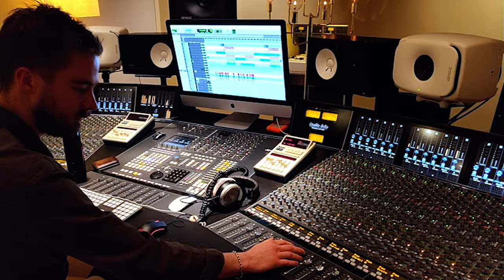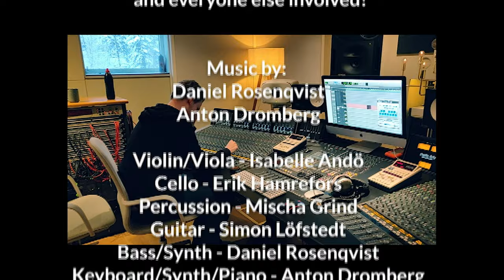The Making of the Airport CEO Soundtrack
The official Airport CEO soundtrack offers an equally comforting and thrilling musical experience, guiding you through the many stages of managing and expanding your airport. The nine tracks covers a full hour of original music over nine tracks and takes you from the familiar origins of jazz and lounge inspired tycoon music to more unusual territories with sounds influenced by various musical genres such as funk, rock, electronic and techno.

The soundtrack is composed and produced by Daniel Rosenqvist and Anton Dromberg of Sinephony, a Stockholm-based studio specialized on music production for games. Together with the Airport CEO team they spent a full year realizing the soundtrack dream taking it from idea to composition, recording and eventually mixing and mastering. The soundtrack is mixed with the guidance of Willem Bleeker of Baggpipe Studios and mastered by Johannes Ahlberg of Saintpid Mastering.

A total of 10 talented musicians participated in the recording of the soundtrack playing everything from brass instruments to strings and the Airport CEO team of Apog Labs would like to extend an international airport sized thank you those musicians, and especially to Daniel and Anton of Sinephony for creating this gem of a soundtrack.

The soundtrack can be listened to in-game in Airport CEO, free on Spotify or be bought and downloaded as a separate DLC via Steam.

Voilin/viola: Isabelle Andö
Cello: Erik Hamrefors
Percussion: Mischa Grind
Guitar: Simon Löfstedt
Bass/synth: Daniel Rosenqvist
Keyboard/synth/piano: Anton Dromberg
Double bass: Samuel Löfdahl
Trumpet: Calle Stenman
Trombone: Hampus T. Adami
Saxophone/clarinet: Robert Nevén

Mixing engineer: Willem Bleeker (Baggpipe Studios)
Mastering engineer: Johannes Ahlberg (Saintpid Mastering)

... and a special thanks to Rasmus Faber!